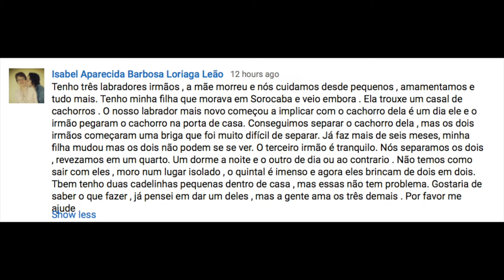Labradores da mesma casa, irmãos criados juntos, que começaram a brigar.